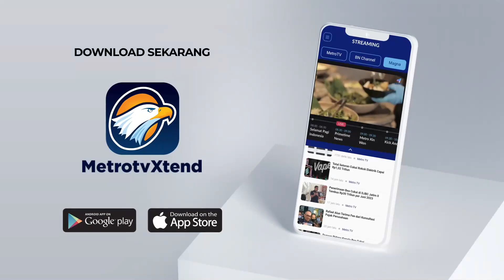Jokowi: Korupsi Sekarang Semakin Canggih dan Kompleks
MetroTV, Sambutan Presiden Jokowi pada Puncak Peringatan Hari Antikorupsi Sedunia, Jakarta, Pkl. 09.20 WIB.